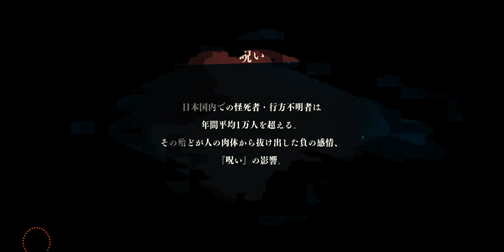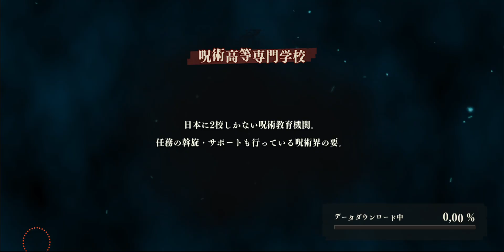Jujutsu Kaisen Phantom Parade (呪術廻戦 ファントムパレード) #10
ENGLISH

There are other characters besides Yuji Itadori, power jujutsu, power energie, level up and bonus mission and story.

日本語  (JAPANESE)

虎杖悠仁以外のキャラクター、パワージュジュツ、パワーエナジー、レベルアップやボーナスミッション、ストーリーもございます。